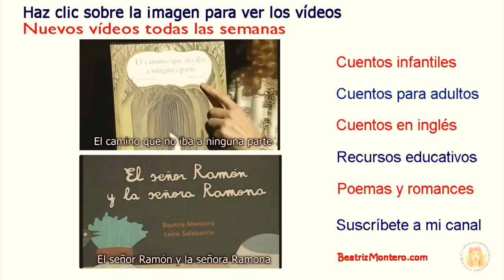La rabieta de Julieta - Cuento infantil de educación emocional de Edúkame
La rabieta de Julieta. Un cuento de educación emocional del Equipo Edúkame. Versión de Beatriz Montero. Cuentacuentos.
Un cuento para que los niños entiendan qué es una rabieta. Conoce a Julieta y aprende de sus sensaciones al experimentar una rabieta.
Bienvenidos al Canal de Cuentacuentos Beatriz Montero, dedicado a la promoción y animación a la lectura, y apoyo a la enseñanza. Recomendado para padres y docentes. Todos los lunes y jueves nuevos vídeos.

Beatriz Montero is an author and storyteller from Spain. She is a coordinator and founder of the International Storytelling Network. She has given workshops in important institutions for teachers and storytellers in London, Singapore, Holland, India, Malaysia, Thailand, Argentina, Mexico, Costa Rica, Uruguay, Venezuela, Dominican Republic, Brazil, Morocco, and Spain.

Grabado en los estudios S/Z de Tenerife, España, en julio  de 2015.